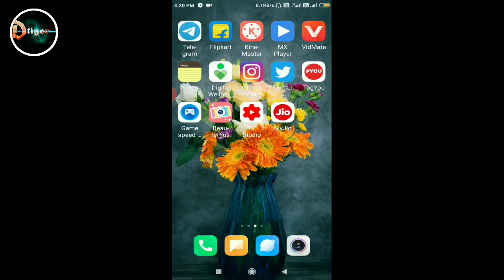youtube studio dark mode | Yt Studio update | dark mode settings in Yt Studio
Hello friends mai Deepak swagat karta hu aapko apne Youtube channel Deepak Tigor mai

Deepak Tigor
deepak tigor
dark mode on in yt Studio